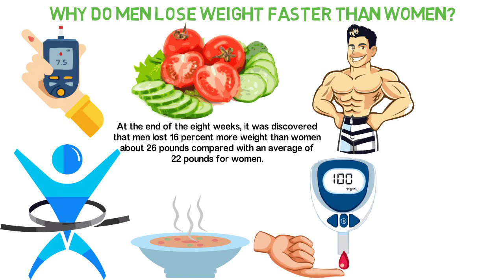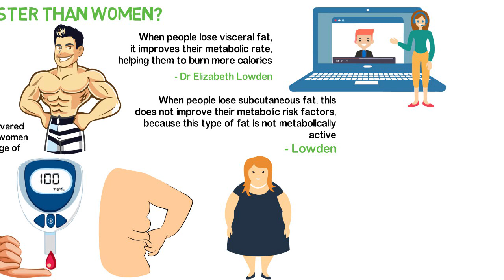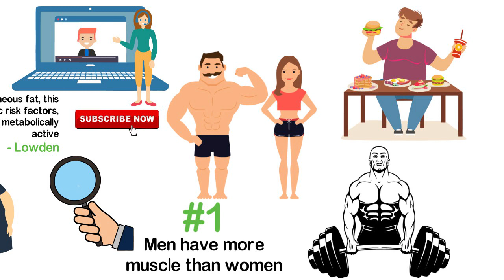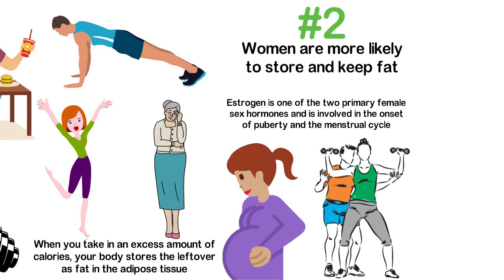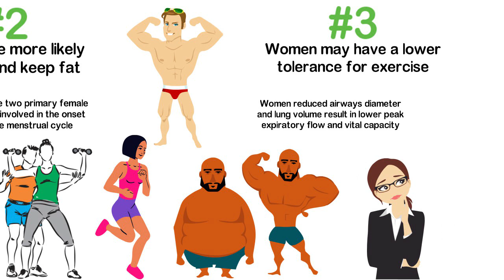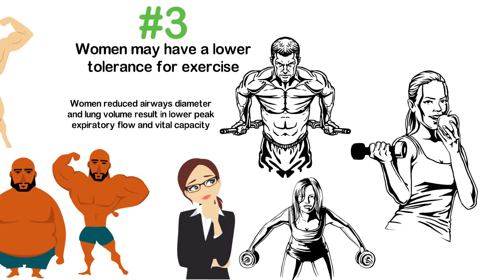Why Do Men Lose Weight Faster than Women?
A study in the journal Diabetes, Obesity and Metabolism detailed the weight loss results of more than 2,200 overweight adults in Europe, Australia, and New Zealand.

Each participant had prediabetes, a condition marked by slightly elevated blood sugar levels. A person who is prediabetic has a slightly elevated blood-sugar level, which means that a slight change can raise his or her risk of developing type 2 diabetes.

The participants followed an 800-calorie, mostly liquid diet that consisted of soups, shakes and hot cereals, plus a daily intake of 1.5 cups (375 grams) of low-calorie vegetables, such as tomatoes, cucumbers, and lettuce during a period of 8 weeks.

At the end of the eight weeks, it was discovered that men lost 16 percent more weight than women — about 26 pounds compared with an average of 22 pounds for women. Also, 35 percent of the men and women had normal blood glucose levels and no longer had prediabetes.

Thanks to the body composition of men, more muscle and a higher metabolic rate than women, weight loss was achieved faster. You see, men typically have more weight in their midsection, known as visceral fat, which surrounds the internal organs.

Dr Elizabeth Lowden, a bariatric endocrinologist at Northwestern Medicine's Metabolic Health and Surgical Weight Loss Center at Delnor Hospital in Geneva, Illinois explains that “when people lose visceral fat, it improves their metabolic rate, helping them to burn more calories”.

Women, on the other hand, typically have more subcutaneous fat, which is fat around their thighs, rear, and hips that is important for childbearing, Lowden said. When people lose subcutaneous fat, this does not improve their metabolic risk factors, because this type of fat is not metabolically active.'

In this video, we’ll be sharing with you some tips to help you know why men lose weight faster than women.